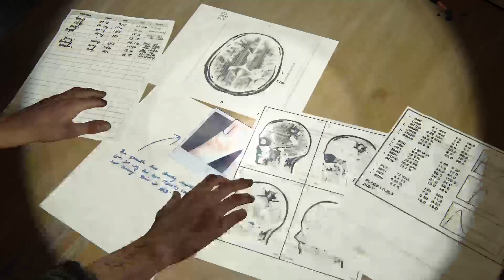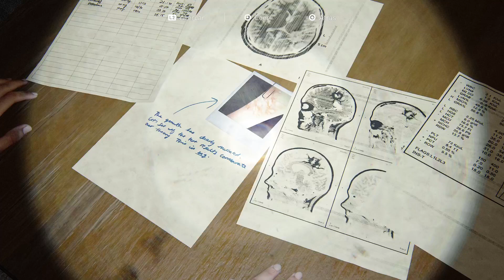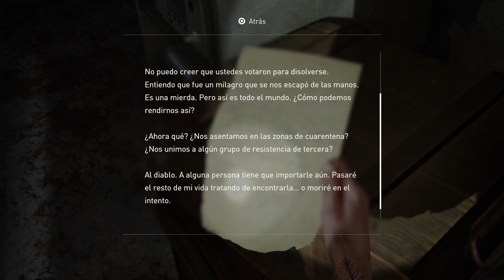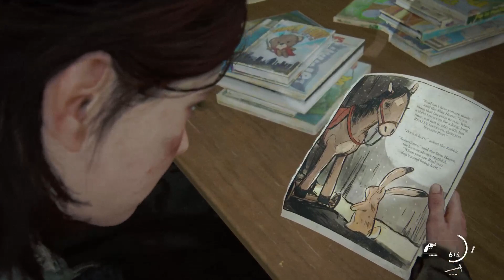The Last of US #9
Gameplay de The Last Of US part 2